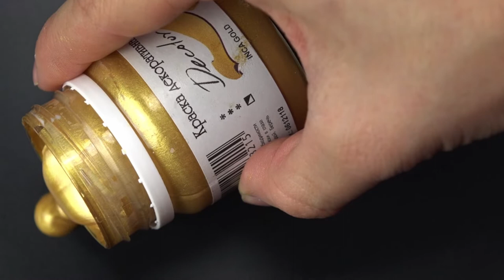Интерьерная живопись. Медуза акриловыми красками на холсте. Картина с золотыми красками.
Таинственная воздушная медуза на холсте. Для этой картины вам понадобятся классические акриловые краски, такие как «Акрил-Арт» и золотые краски «Деколор».  Чтобы добавить в свою работу золотых деталей совершенно не обязательно использовать поталь!

Композиция: Chef Brian — LATASHÁ